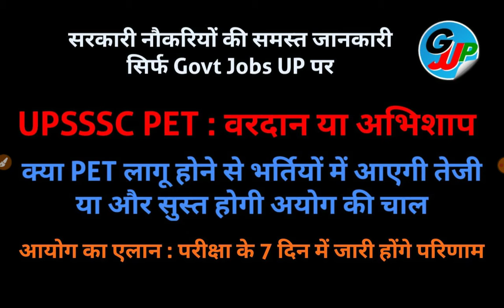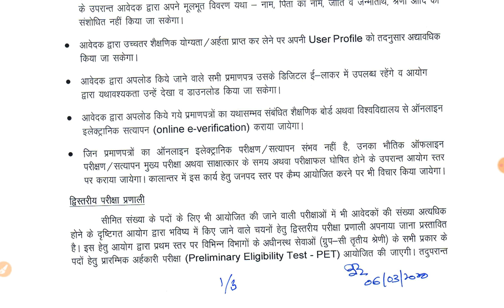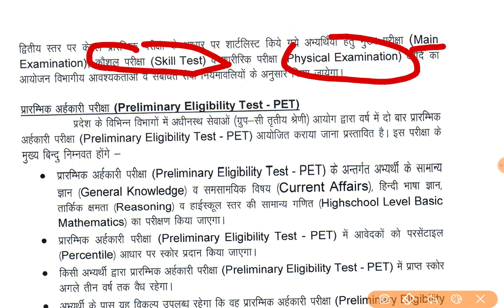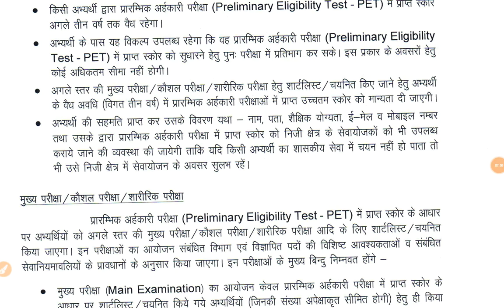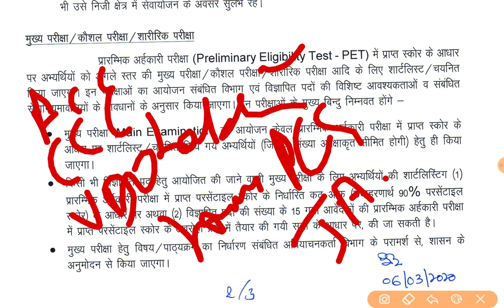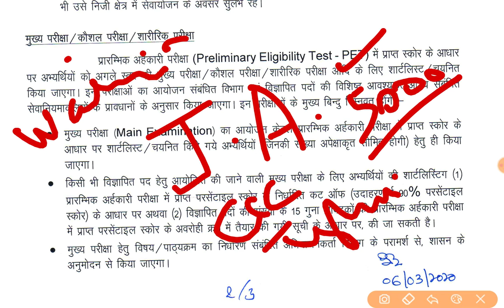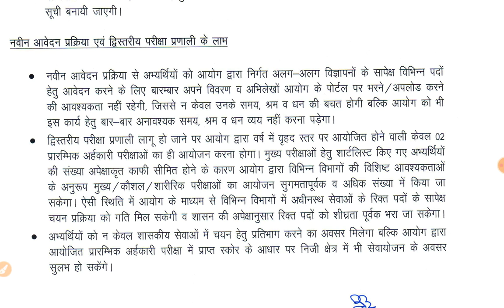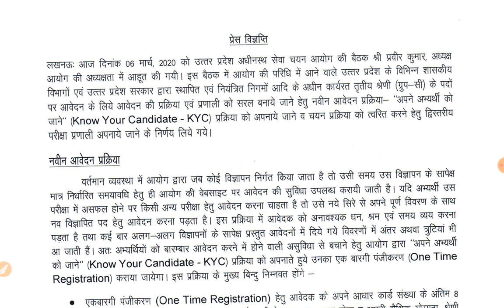UPSSSC PET : PRELIMINARY ELIGIBILITY TEST : वरदान या अभिशाप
सरकारी भर्तियों से संबंधित सभी खबरों को अपने मोबाइल पर सबसे पहले पाने के लिए डाउनलोड करें हमारी एंड्राइड ऐप गूगल प्ले स्टोर से

हमारे आधिकारिक टेलीग्राम चैनल को अभी जॉइन कीजिये और सभी खबर सबसे पहले पाइये

UPSSSC PET,
PRELIMINARY ELIGIBILITY TEST,
UPSSSC VPO WAITING LOST,
VPO WAITING LIST,
UPSSSC GPA 2015,
UPSSSC VDO DOCUMENT VERIFICATION,
VDO DOCUMENT VERIFICATION,
UPSSSC VDO CUTOFF,
UPSSSC VDO 2018,
VDO CUTOFF,
VDO 2018 EXAM,
UPSSSC Mandi Parishad Exam,
UPSSSC JUNIOR ASSISTANT JOINING,
UPSSSC JA,
UPSSSC JA DEPARTMENT ALLOTMENT,
UPSSSC JUNIOR ASSISTANT DEPARTMENT,
UPSSSC VDO BHARTI,
UPSSSC VDO RECRUITMENT,
UPSSSC VDO,
UPSSSC VILLAGE DEVELOPMENT OFFICER,
UPSSSC JUNIOR ASSISTANT CUTOFF,
UPSSSC JA BHARTI,
UPSSSC JA CUTOFF,
UPSSSC CLERK RECTT,
UPSSSC CLERK CUTOFF,
UPSSSC CLERK RESULT, UPSSSC KANISTH SAHAYAK CUTOFF, UPSSSC VDO, UPSSSC COMPUTER OPERATOR, UPSSSC TUBEWELL OPERATOR, UPSSSC DRIVER BHARTI